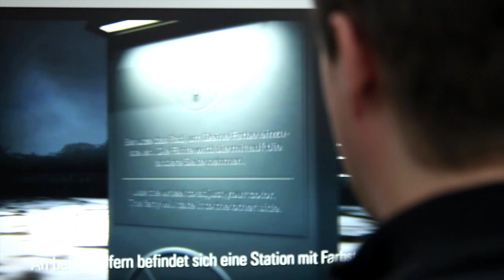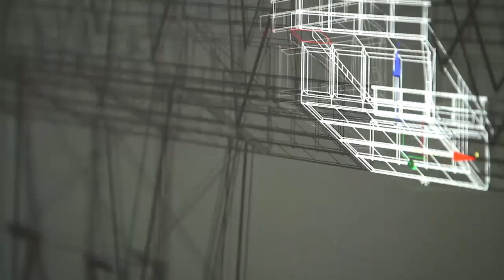Hochbrücke im Rampenlicht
21.Januar 2013 | Das Rendsburger Wahrzeichen erstrahlt bald in einem ganz neuen Licht. Dafür sorgt der Hamburger Medienkünstler Till Nowak. Video: Heyse / Bohde